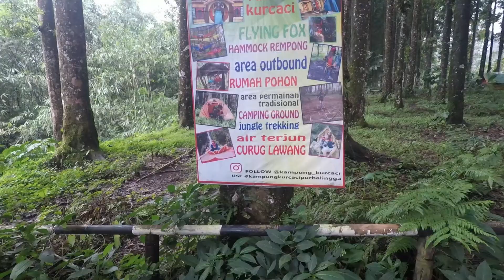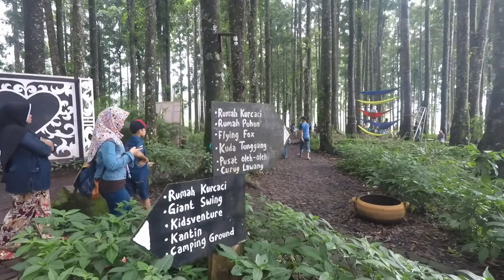Taman Kurcaci Purbalingga